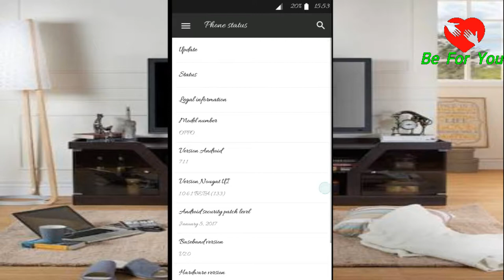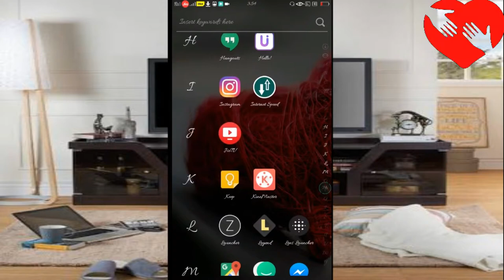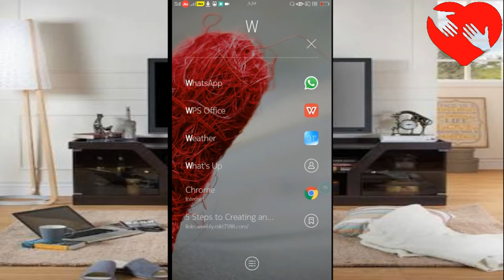Top 4 luncher for your smartphone |एंड्रॉइड के लिए सर्वश्रेष्ठ लॉन्चर|স্মার্টফোনের জন্য সেরা লঞ্চার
Лучшая программа для Android и смартфонов
لوڈ، اتارنا Android یا اسمارٹ فون کے لئے بہترین لانچر
ਛੁਪਾਓ ਜ ਸਮਾਰਟ ਫੋਨ ਲਈ ਵਧੀਆ ਸ਼ੁਰੂਆਤੀ

 SCHEDULE
Find new ( Every day ).